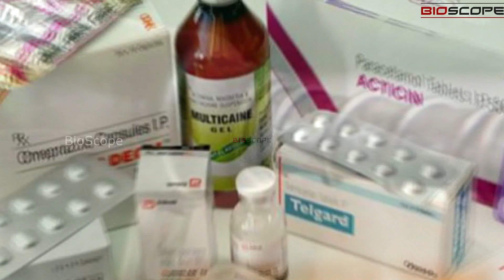இது கருப்பு பணத்தை உண்மையில் வெளி கொண்டுவருமா ? | BioScope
மத்திய அரசின் இந்த யுக்தி உண்மையில் கருப்பு பணத்தை வெளி கொணருமா ?

நன்றி சுரேசு இலட்சுமணன்